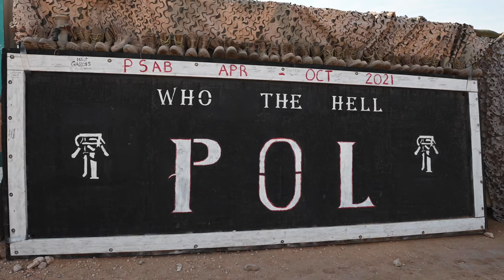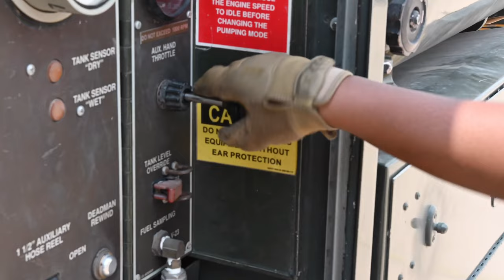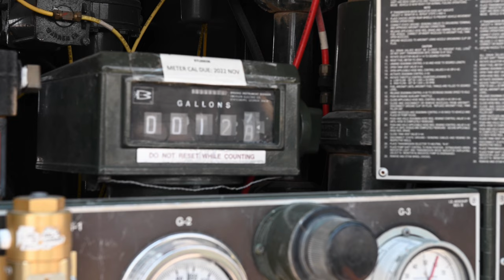378th Expeditionary Logistics Readiness Squadron fuels flight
The 378th Expeditionary Logistics Readiness Squadron fuels flight, also known as Petroleum, Oil, and Lubricants is responsible for delivering fuel to support the mission at Prince Sultan Air Base, Kingdom of Saudi Arabia.

378th ELRS POL - B-Roll
PRINCE SULTAN AIR BASE, SAUDI ARABIA
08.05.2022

 The 378th ELRS supplies fuel to all of PSAB's assigned aircraft, joint force ground vehicles and heavy equipment and the generators that support the base's electrical infrastructure. (U.S. Air Force video by Staff Sgt. Shannon Bowman)

Film Credits: Video by Staff Sgt. Shannon Bowman
378th Air Expeditionary Wing